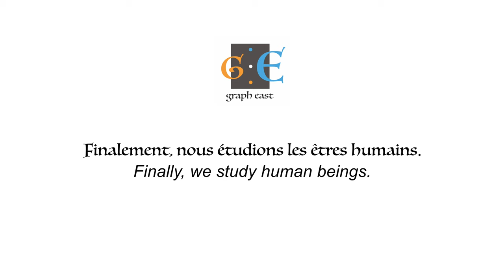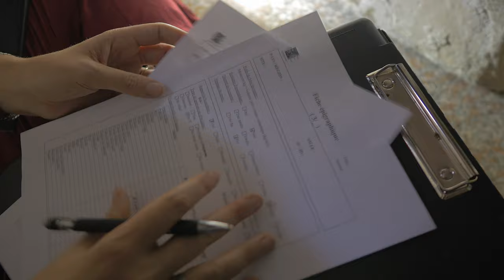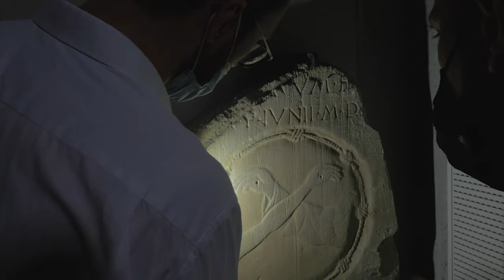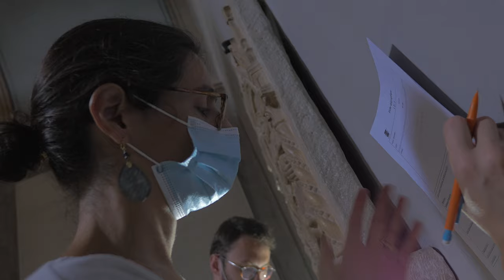GRAPH-EAST #2 : Finalement, nous étudions les êtres humains / Finally, we study human beings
Le 2ème épisode de la série Graph-East continue à suivre la mission en Chypre.
L’équipe étudie des inscriptions dans une des petites chapelles de l’église Sainte Croix à Nicosie.
La multiplicité des regards à travers la singularité de chaque membre de l’équipe va ici prendre tout son sens…
On passe d’inscriptions en inscriptions à travers l’analyse de l’épigraphiste qui interroge le tailleur de pierre, l’historienne de l’art ou le philologue. Tout cela dans une unité de temps et d’espace qui permet de nous interroger, les uns et les autres, directement devant l’objet d’étude.
”Pourquoi ces inscriptions nous ont-elles été transmises jusqu’à aujourd’hui ?” interroge Estelle.
”Finalement nous étudions les êtres humains...” continue Vladimir.
La spécificité de de la mission Graph-East se déploie.. L’épigraphie en action…

The 2nd episode of the Graph-East series continues to follow the mission in Cyprus.
The team studies inscriptions in one of the small chapels of the Holy Cross Church in Nicosia.
The multiplicity of views through the singularity of each member of the team will take on its full meaning here...
We go from inscription to inscription through the analysis of the epigraphist who questions the stonecutter, the art historian or the philologist. All this in a unity of time and space that allows us to question each other directly in front of the object of study.
"Why have these inscriptions been handed down to us today?" asks Estelle.
"Finally we are studying human beings..." continues Vladimir.
The specificity of the Graph-East mission unfolds. Epigraphy in action...

Latin as an Alien Script in the Medieval 'Latin East'.
L'alphabet latin comme écriture étrange/ère dans l' "Orient latin" au Moyen Âge.
Address: Centre d’Études Supérieures de Civilisation Médiévale (CESCM), UMR 7302
Bât. E13
24 rue de la chaîne
TSA 81118
86073 Poitiers cedex 9
FRANCE